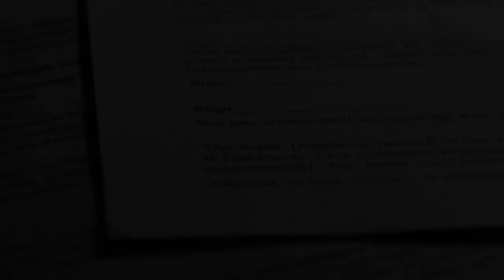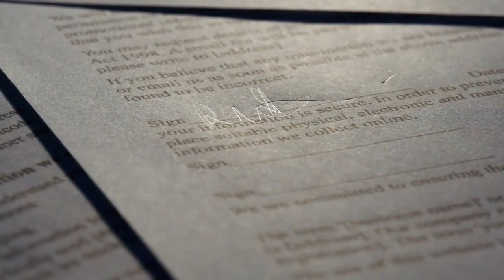ANG KALUNOS-LUNOS NA SINAPIT NG REYNA NG THAILAND | QUEEN SUNANDHA KUMARIRATANA TRAGIC STORY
noong 1877 ang labing pitong gulang na si princess Sunandha Kumariratana, ay naging reyna ng Siam o mas kilala bilang bansang Thailand.
 bilang anak na babae ni haring Mongkut, si princess Sunandha ay nabibilang sa Royal Family, at naging reyna siya noong pinakasalan nya ang kanyang half brother na si King Rama the 5th, na kapatid nya sa Ama.
 bukod sa kanya ay pinakasalan din ni King Rama the 5th ang dalawang nakakabatang kapatid ni reyna Sunandha.
pinaniniwalaang si King Rama the 5th ay nagkaroon ng 99 na asawa at 77 na anak.
si reyna Sunandha ang unang asawa ng Hari, at pinaka paborito sa lahat.
Ang trahedya ay nangyari noong si princess Sunandha at ang kanyang dalawang taon na anak na babae, ay naglakbay patungo sa isang royal family's summer residence sa labas ng Bangkok.
ito ay ang Bang Pa-In palace.